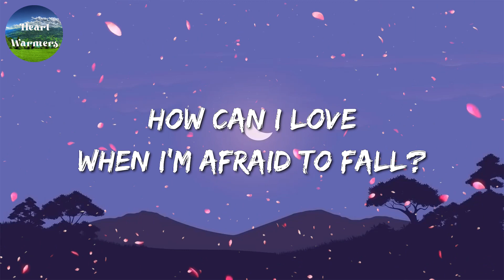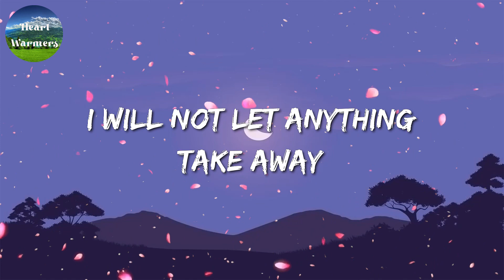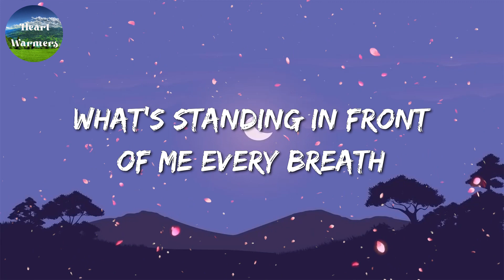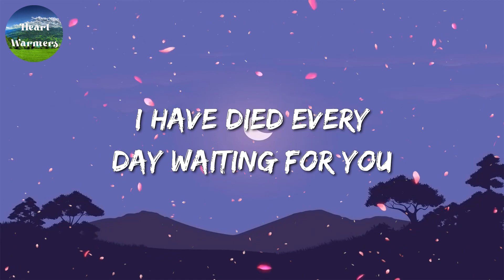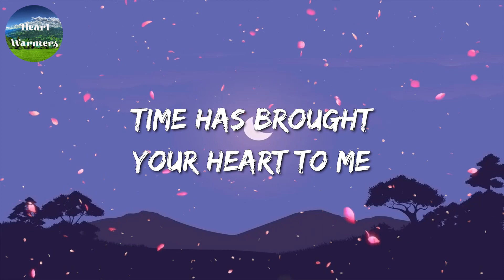🎵 Christina Perri - A Thousand Years (Lyrics)